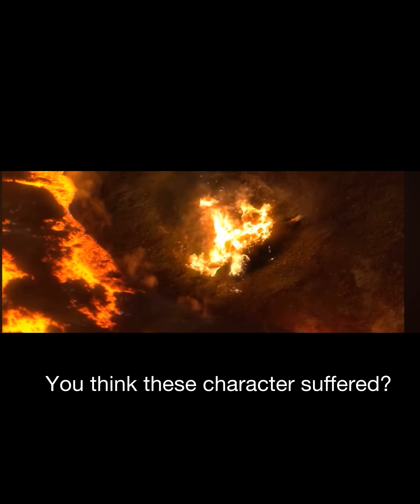You think they suffered?